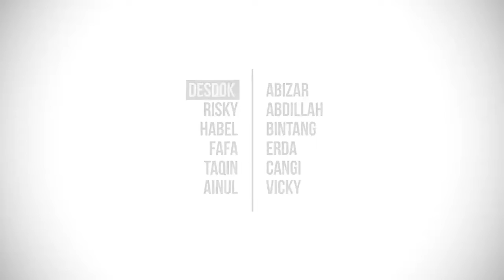OFFICIAL VIDEO - AFTERMOVIE DIES NATALIS 2 ITK 2016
Berikut ini merupakan dokumentasi seluruh kegiatan Dies Natalis  Institut Teknologi Kalimantan yang Ke-2 pada tahun 2016 yang diadakan pada tanggal 1-3 Oktober 2016.

LINE : @yqh6213t